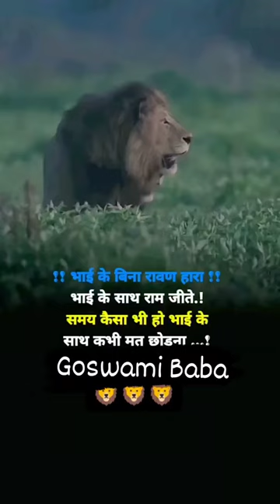love 😘 u Bde Bhii